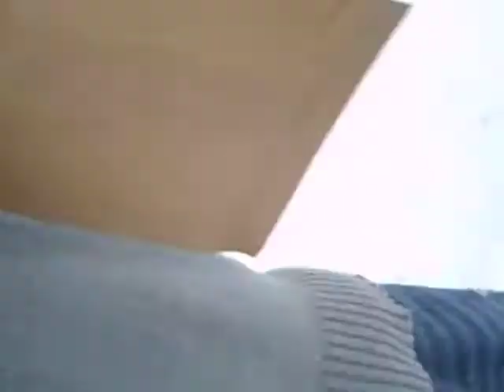the bay out wit my friendzs